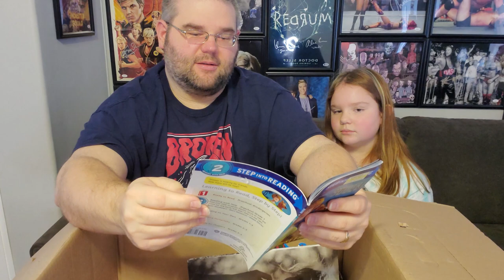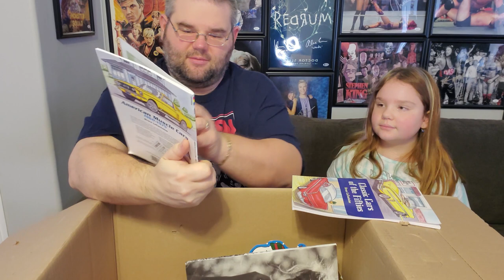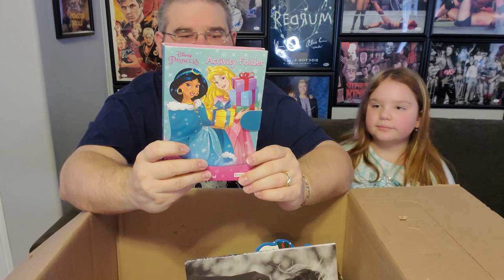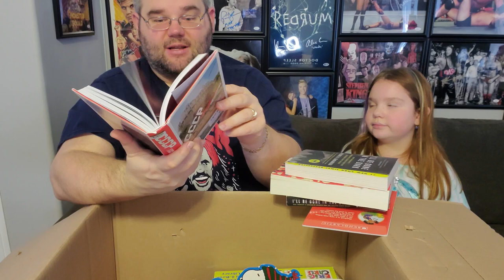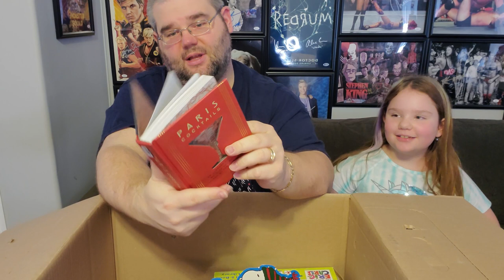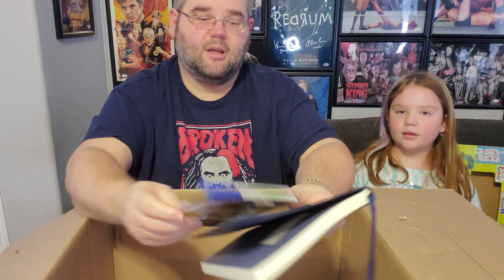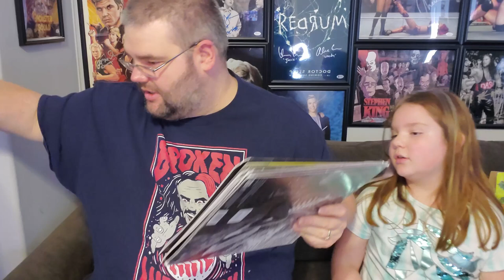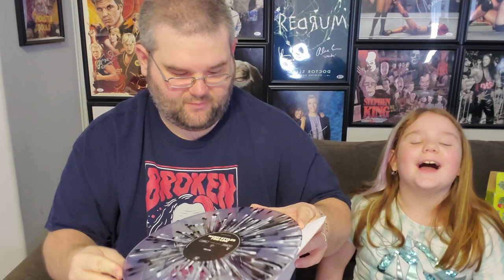Episode 48 BULQ Unboxing Series: QUADRUPILING Our Money on Uninspected Returns Books Movies & Music!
Please Check out the Links as to where We get our stuff from:

OUR STORY

Thanks for stopping in and checking out our new channel! We are very excited to bring you new content on a consistent basis
This is a dream of my daughter, Lil Mis E (LME), to be on Youtube, and was actually her idea to do the pallet unboxing after seeing one of her favorite youtubers channel and his pallet unboxing videos…she said to me, “Dad, we should do this!”…so here we are! Thanks for stopping by!

EBAY Listings

MUSIC FOR THIS VIDEO SPECIFICALLY:
ONE FOR THE BASSMAN